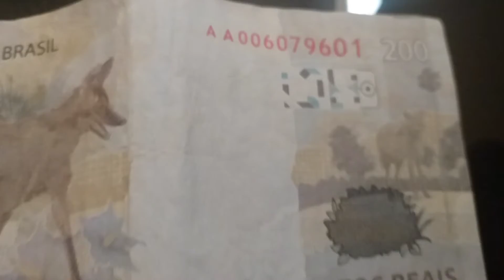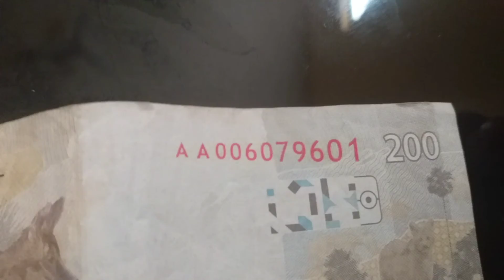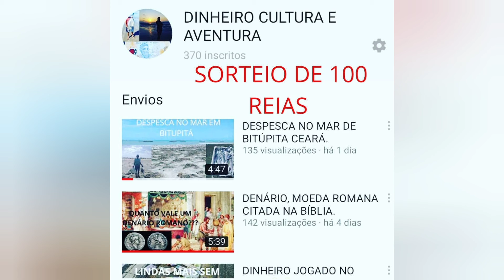POR QUE QUEREM TIRAR ELA DE CIRCULAÇÃO???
SE VOCÊ TIVESSE O PODER DE DECIDIR QUE ANIMAL COLOCAR NA CÉDULA DE 200 REAIS QUAL ANIMAL VOCÊ COLOCARIA?

SORTEIO DE 100 REAIS QUANDO ATINGIR MIL INSCRITOS. INSCREVA_SE E AGILIZE O SORTEIO.